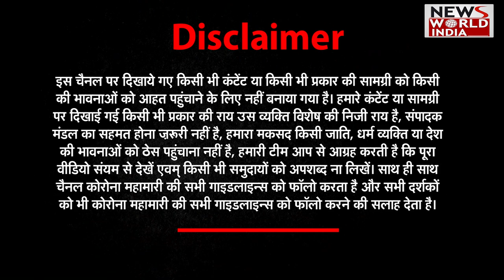गणतंत्र दिवस पर NEWS WORLD INDIA पर सजी शायराना महफिल | Republic Day Special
74th Republic Day पर NEWS WORLD INDIA पर सजी शायरों की शानदार महफिल..जिसे देखने के बाद गदगद हो जाएंगे आप।

Today the Republic of India has turned 74 years old. The country is celebrating 74th Republic Day